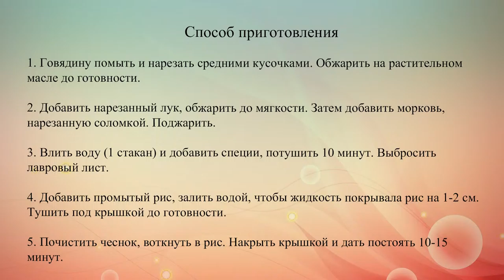Плов с говядиной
Рецепт домашнего плова с говядиной. Выбирай для него длиннозернистые сорта риса.